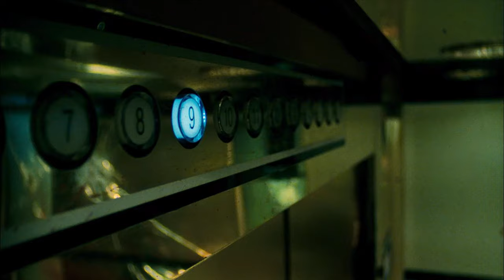Smokin' Aces | Shootout at the hotel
Moment of the movie «Smokin' Aces» 2006. A shootout between security guards, hitmen, and FBI agents at the hotel. Full HD. Open matte.

Stars: Jeremy Piven, Ryan Reynolds, Ray Liotta, Ben Affleck, Common, Andy Garcia, Chris Pine, Kevin Durand, Alicia Keys, Taraji P. Henson, Maury Sterling
16+